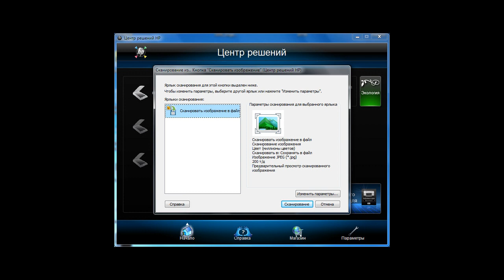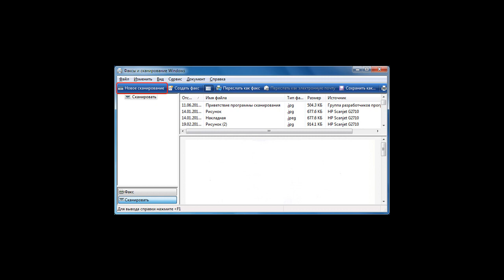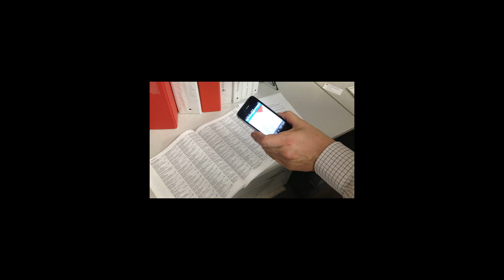Как сделать скан документа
Как сделать скан документа? Как сделать скан документа. Создание сканированных копий документов с помощью сканеров, цифровых фотоаппаратов и современных смартфонов.